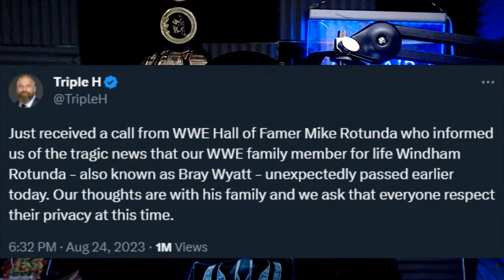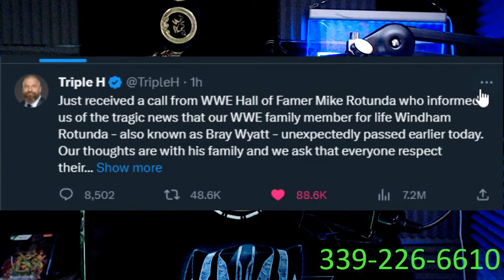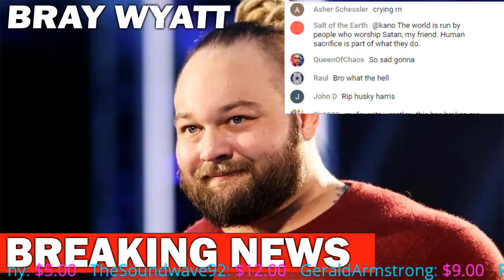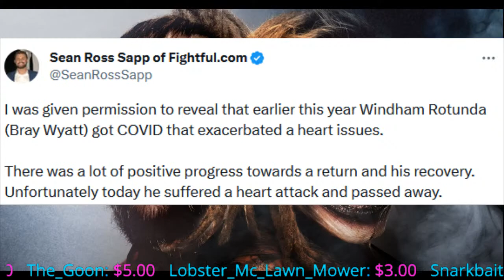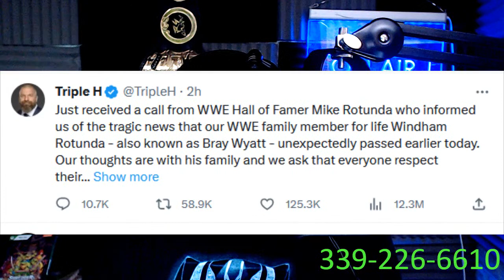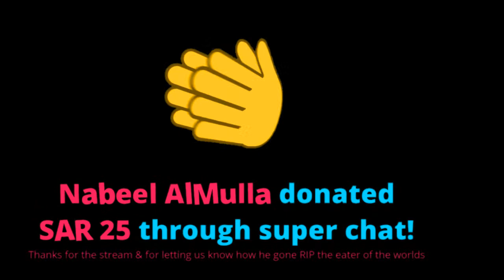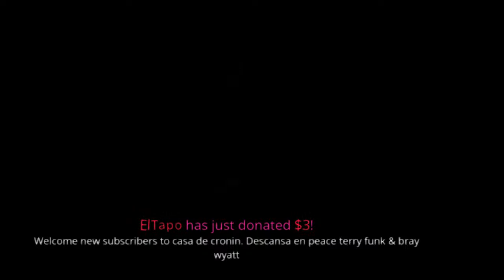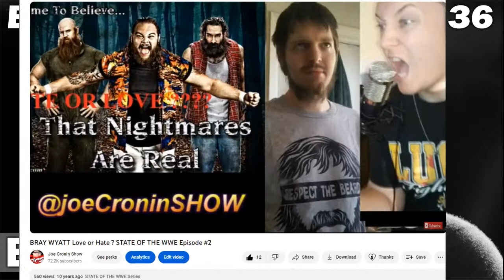BRAY WYATT has Passed away - BREAKING WWE NEWS - RIP Windham Rotunda ( Heart Attack The Cause )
BRAY WYATT has Passed away - BREAKING WWE NEWS  Windham Rotunda

Jon Wood
Brian Jardine
Alan Stober
Snarkbait
colonelstutters
Dion Edwards
Steveo
James Beggs
Sith_Negan
NickY J
Drewbar100
Matt Rossmeier
Alex O'Donnell

Brian Himmelfarb
Shell Bryan
1. The Ghost From The Coast
2. Alison Tuckwab
Nicky J - The Weed God
 Todd Fayer
Tim Drake
Blacklab 92
Jack
Drewbar100
 JDVenom
JManfromKC
Bryd2393
gatekeeperDrew
Sith NeeGAN
Joe Compton ( reneGod )
Drew
JuneBug
Dwelsh
ItsBulzie !
Schleppy13
Justin Mcneil
DMOON
Jason Tarr
Sith Neegan
SoundWave92
TheBear1322
Gorilla Strong
Nikki T
The Goon
TNA_Better Than WWE
JustCallmeLuke
NullDeath
ABELsalasJR
BADOMEN666
WoolhatDemon
AruShinchu
Lemon

JDfromny206 wrestlelamia
Joe Cronin
wwe